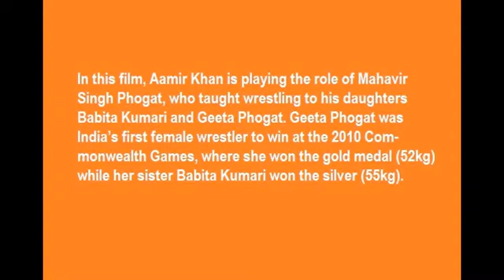Aamir Khan Movie Cast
Dangal movie has finally started its shooting in which the movie star Aamir Khan will be playing the role of wrestler. The movie will be based on the life of Mahavir Phogat, a wrestler who fought against all his struggles to make his daughters succeed in the same field.